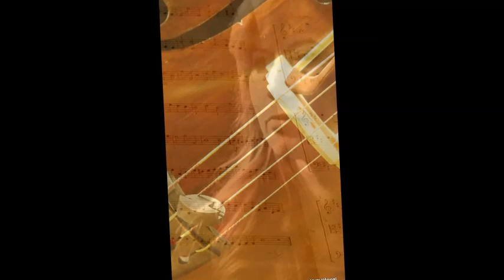Hasretinle Yandı Gönlüm....Cihat Aşkın- Mehru Ensari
Yanan Semra Fayez  ;)